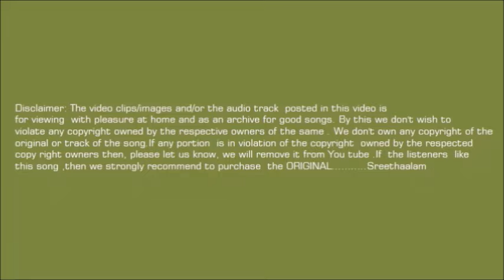വാകപ്പൂ 🎸💞Vaakappoo...Dr.MS-Cover.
Produced & Directed by SANGEETH.S.KUMAR ,Technical control PRANAV.S.KUMAR.